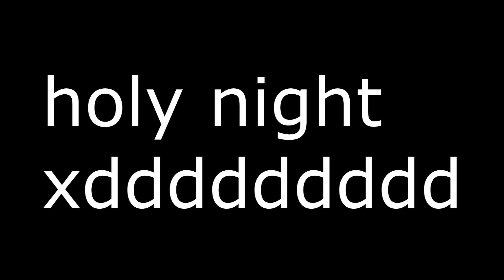Toradora holy night earrape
keep in mind I have to watch every video I make before I upload them